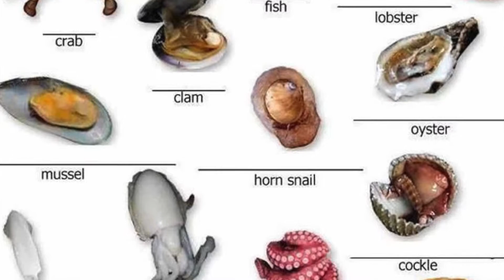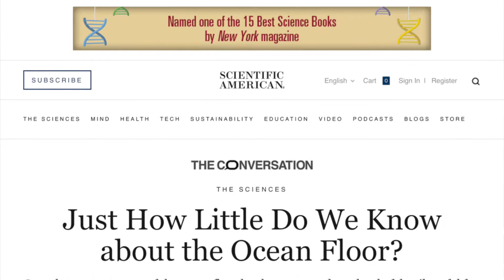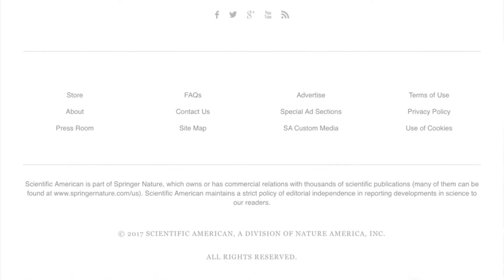Nahl-14: Bounties in Seas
And it is He who subjected the sea for you to eat from it tender meat and to extract from it ornaments which you wear. And you see the ships plowing through it, and [He subjected it] that you may seek of His bounty; and perhaps you will be grateful.